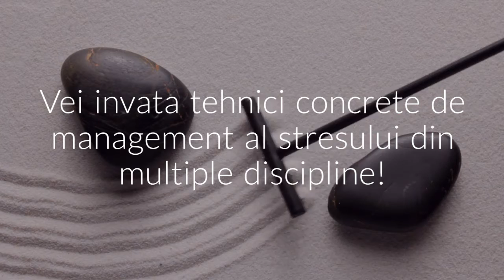MANAGING MY TIME & STRESS TRAINING